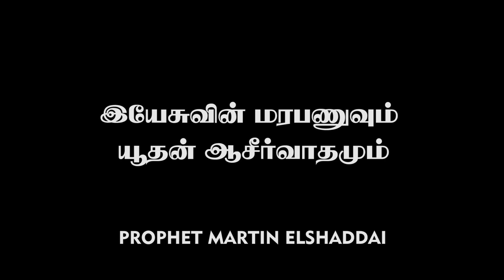இயேசுவின் மரபணுவும் யூதன் ஆசீர்வாதமும்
Church Address: Blessed Peniel Miracle Church
                               No.2,Abishek Nagar,Thirumullaivoyal
                               Chennai- 62

                                   Church Service Timings:
Sunday Morning Service                       : First Service        7AM
                                                                    Second Service   9.30AM
Sunday Evening Service                        :7.00PM
Bible Study(Wednesday)                       :7.00PM
Pastor's Meeting(Second Monday)      :11.00AM
Prophetic Service(Month First)             :6.00AM

Online Offering :
G Pay No.9444085844

                          Bank Details:
Account Name:                   BLESSED PENIEL MISSION TRUST
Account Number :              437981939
Bank Name /Branch:          INDIAN BANK - Ambattur Branch